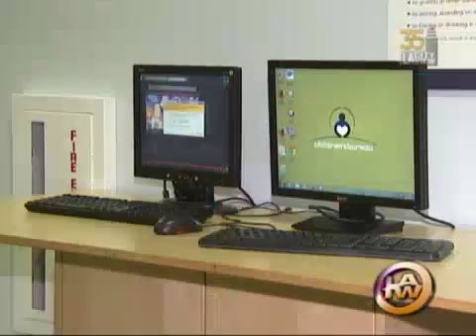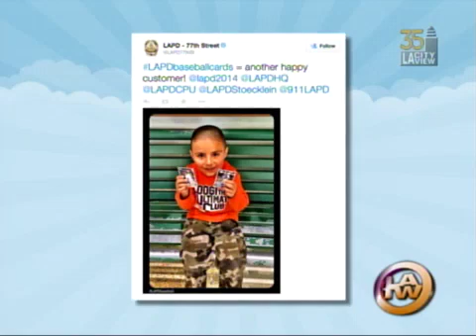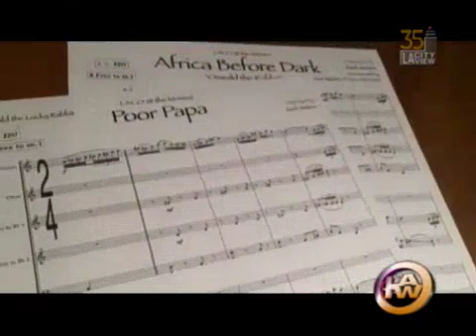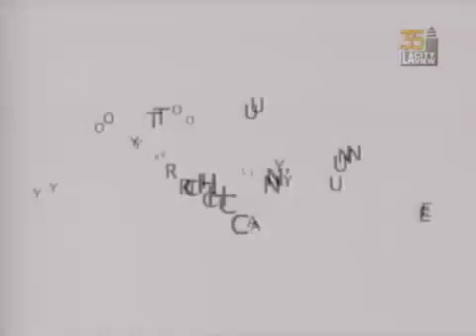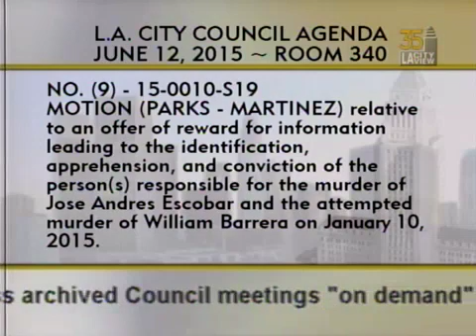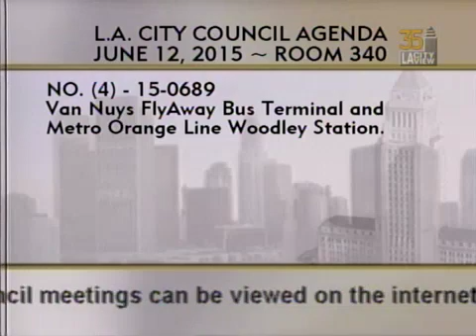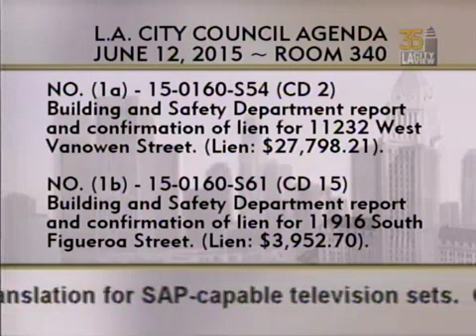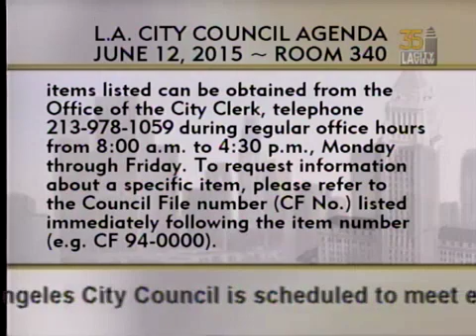City Council Meeting - Friday (SAP) - 06/12/2015